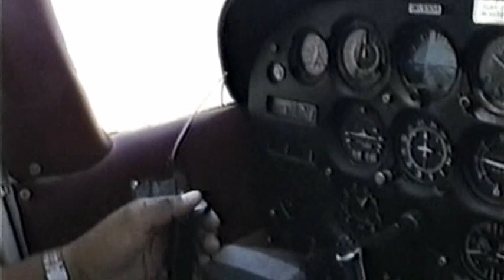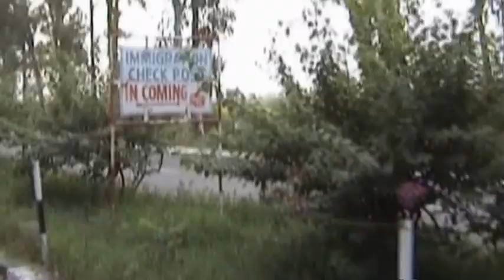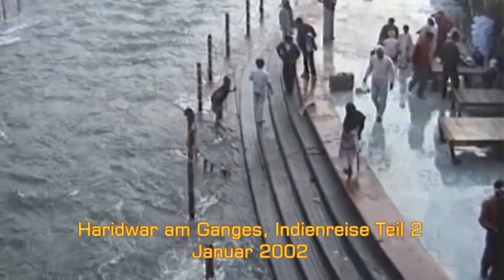Friedensreisen mit Claire La Belle, Teil 1/2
Freuen Sie sich hier auf eine spannende Vorstelllung der Filme zu den Friedensreisen von 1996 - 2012.
Aber dies ist noch nicht alles. Teil 2 ist in Vorbereitung und wird in Kürze hochgeladen. Er beinhaltet u.a. die bedeutendsten Reisen aller Reisen dieser 16 Jahre im Jahre 2012.
Viel Freude beim Anschauen wünscht Claire La Belle